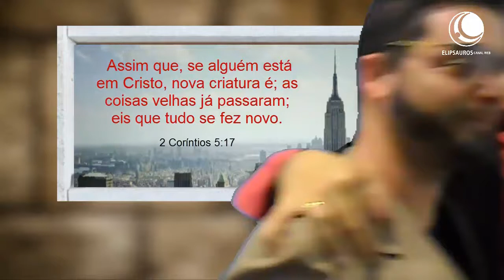12 palavra em cena programa 13